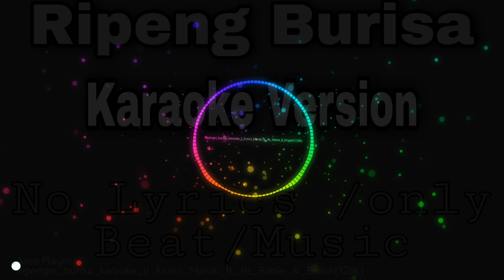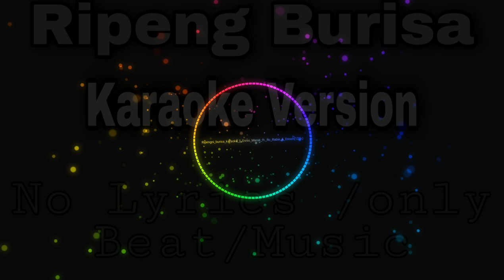Ripeng Burisa |Karaoke Version || No Lyric Only Beat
Git cover Ka.nagiparangna
ia Beatko tariaha,... mitelbea